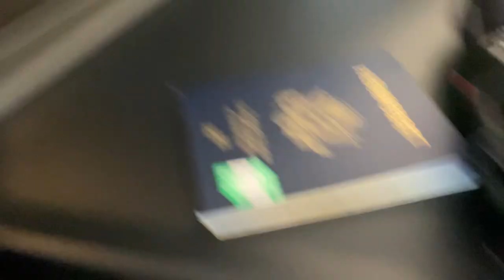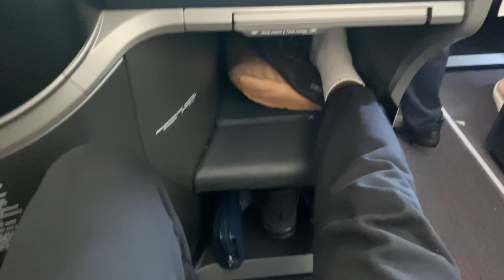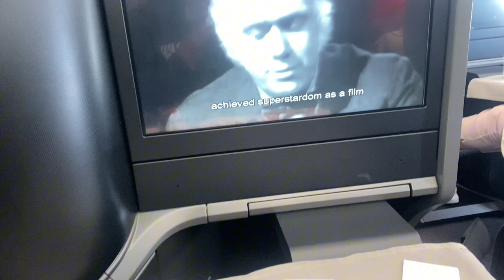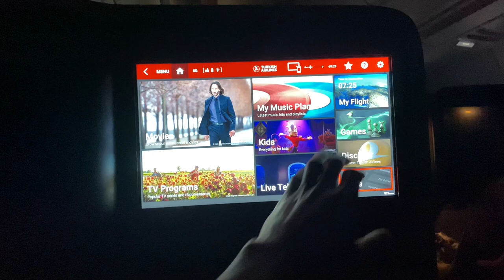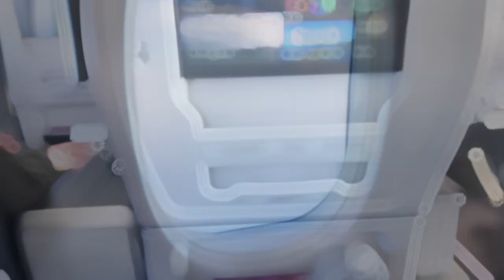DAY IN THE LIFE OF AN OVERSEAS BASKETBALL PLAYER | TRAVELING TO RIGA FOR YEAR 6 🏀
Heading to Riga, Latvia for year 6 of my pro basketball career! Time to do what I love for another 8 months! God is great!

I played college basketball at the University of Illinois-Chicago and professional basketball in Spain, Greece, NBA G-League, Germany and Italy.